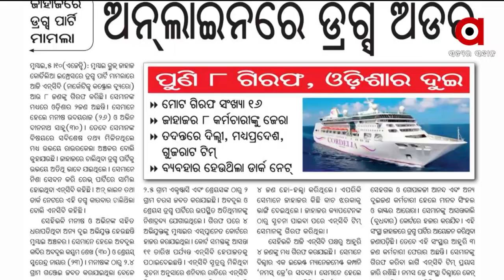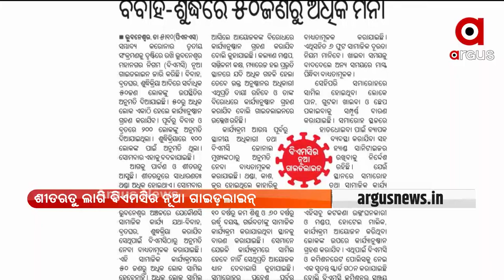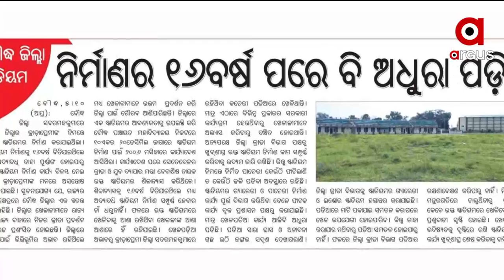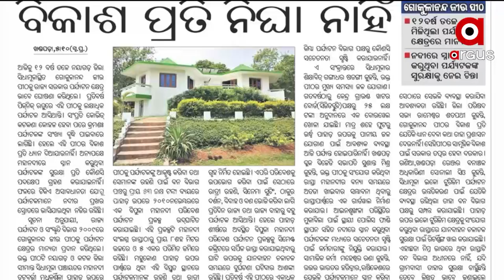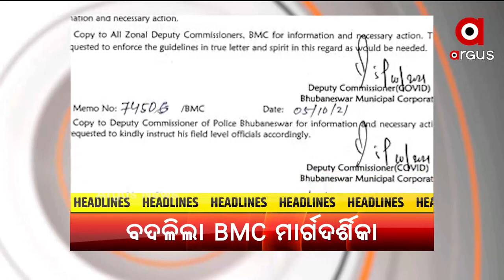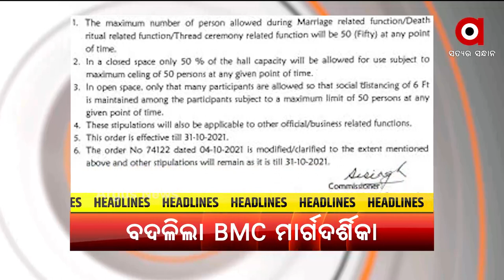SATEJA SAKALA | 06 OCT 2021 | Argus News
+ ଆଜି ମଧ୍ୟପ୍ରଦେଶର 'ସ୍ବାମୀତ୍ବ' ଯୋଜନା ହିତାଧିକାରୀଙ୍କ ସହ ଆଲୋଚନା କରିବେ ମୋଦି

+ ବଲିଉଡ୍ ଡ୍ରଗପାର୍ଟି ମାମଲା

+ ବିରୋଧ ପରେ ବଦଳିଲା ଗାଇଡ ଲାଇନ

+ ଆଜି ପବିତ୍ର ମହାଳୟା, ପିତୃପକ୍ଷର ଅନ୍ତିମ ଦିନ

+ ଅକ୍ଟୋବରରେ ଓଡିଶାକୁ ଆସିପାରେ ଆଉ ଏକ ବାତ୍ୟା

+ ଦୁର୍ଗମ ଅଞ୍ଚଳରେ ନାହିଁ ଗମନାଗମନ ବ୍ୟବସ୍ଥା

+ ମହାକାଶରେ ଫିଲ୍ମ ନିର୍ମାଣ ନେଇ ଯୋଜନା